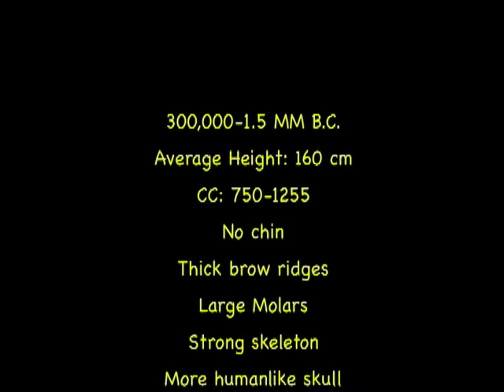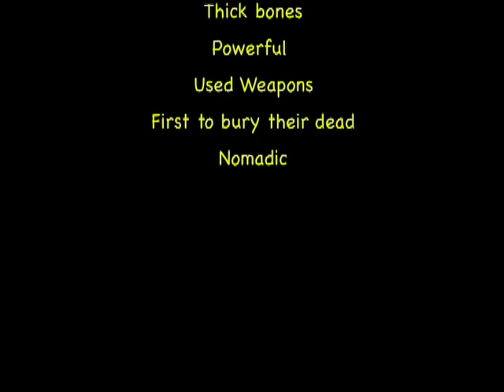Four Hominids Movie - Tomer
Austrolopethecus Afarensus, Homo Habilis, Homo Erectus, and Neanderthal MOVIE